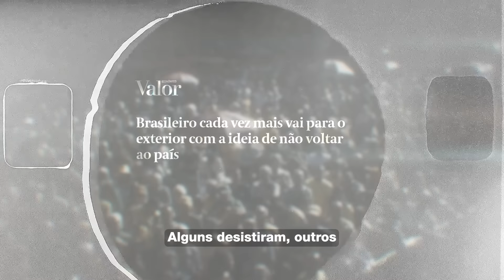⛔DEU RUIM NO SENADO: Kassab tira PL do jogo e negocia blindagem do STF no Senado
Faça a sua pré-inscrição para o curso "O Fim da América": -